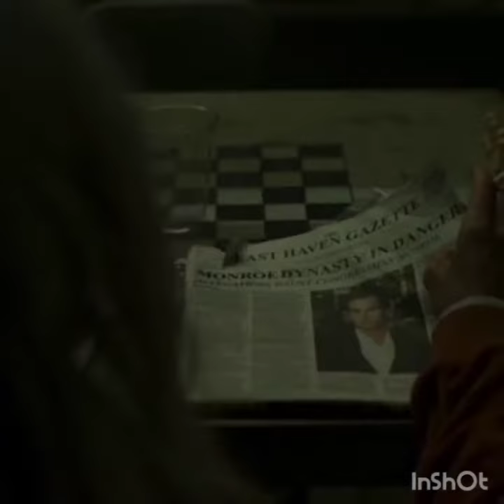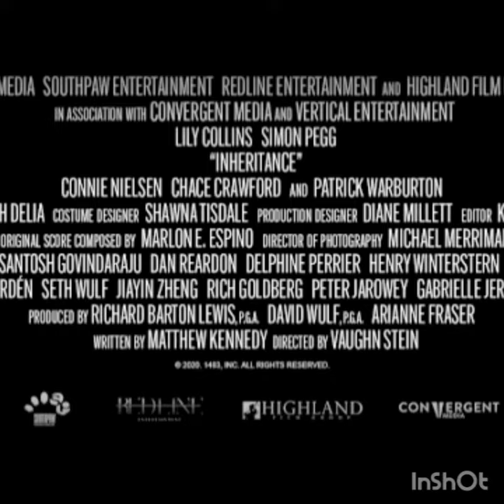INHERITANCE trailer 2020